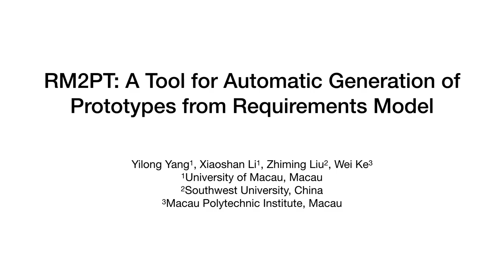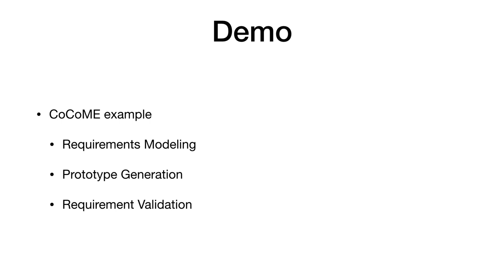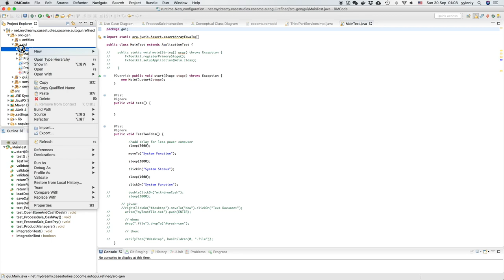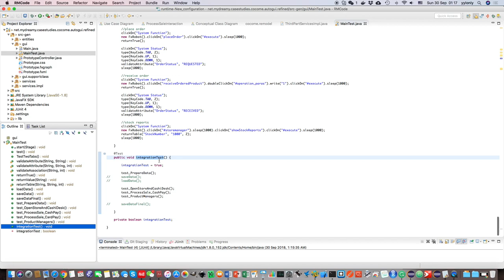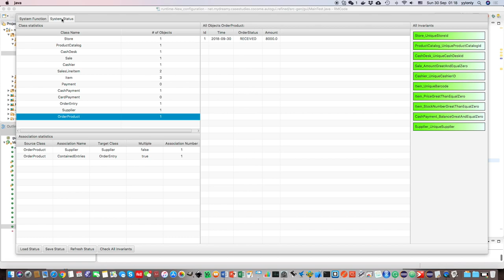RM2PT - Automated prototype generation from requirements model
RM2PT is a CASE tool for automatically prototype generation from a requirements model in UML diagrams complemented by formal contracts of system operations. Compared with other tools, our approach does not require design models but rely on a requirements model, which contains:
1. A use case diagram
2. System sequence diagrams
3. Contracts of system operations
4. A conceptual class diagram
The evaluation result from four case studies shows that our approach can correctly generate 93.65% code from requirements models, the remaining non-executable 6.35% requirements can be recognized and wrapped as an interface, which can be manually implemented or matched with third-party APIs libraries.